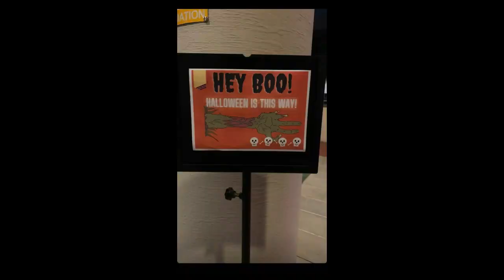Highlights of Semester 1 : Uni compilation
HELLO,